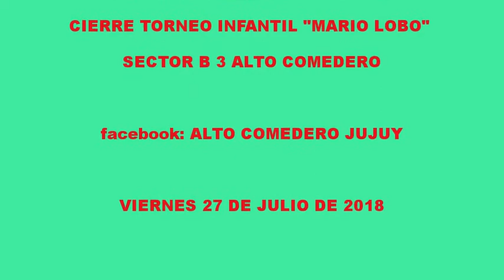MARIO LOBO CIERRE TORNEO SECTOR B3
A.C. NOTICIAS: ALTO COMEDERO NOTICIAS